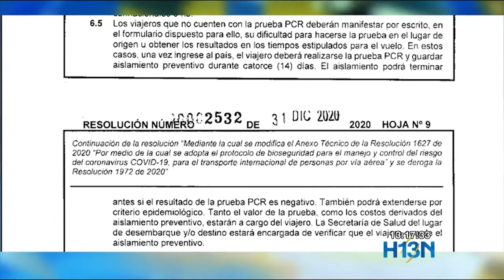Viajeros que ingresen al país deberán presentar prueba PCR negativa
El Gobierno Nacional modificó la resolución que exige la prueba PCR de coronavirus para quienes ingresen al país. El nuevo plazo es hasta el próximo 12 de enero. Los viajeros también podrán realizarse la prueba al llegar a los aeropuertos nacionales.